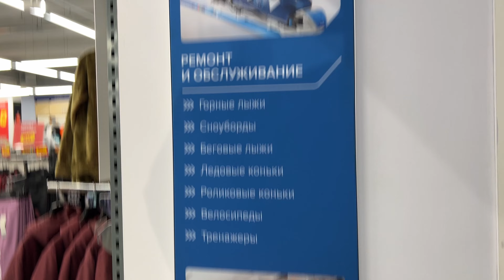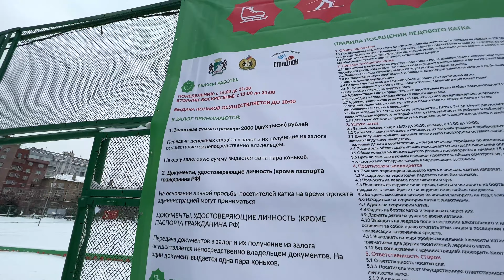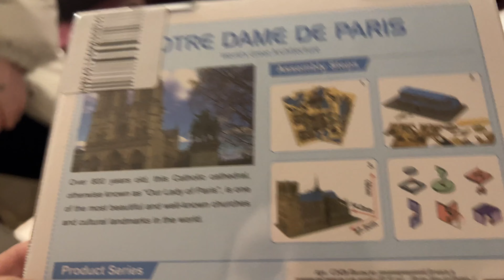74; Катаемся на катке! Первая встреча в новом году!/VLOG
Привет! Меня зовут Надя, живу в Новосибирске и снимаю свою жизнь на камеру!

Я в Instagram: imuranka